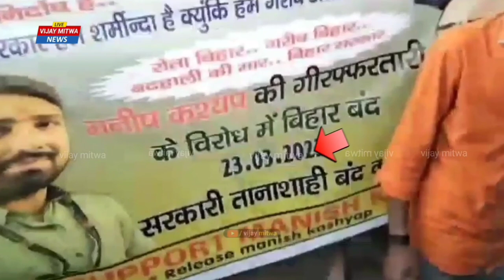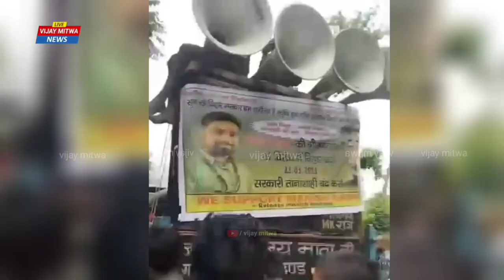मनीष कश्यप के लिए बिहार बंद, Manish Kashyap Live update news tejasvi yadav letest news sachtaknews​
मनीष कश्यप विवाद पर बोले निरहुआ // Manish Kashyap viral News Video - Manish Kashyap Arrested in Jail
मनीष कश्यप के लिए बिहार बंद, Manish Kashyap Live update news tejasvi yadav letest news sachtaknews​, Live​ देखिये अहिरान स्टार Tuntun Yadav का shadi Video सबसे-पहले | Puja yadav,
मनीष कश्यप के ऊपर FIR किए तेजस्वी यादव, manish kashyap हुए गिरफ्तार @Manish_kashyap_Live
मनीष कश्यप हुए गिरफ्तार, manish kashyap को गाली दे रही महिला live! expose media letest news,
मनीष कश्यप जन्मदिन मनाते हुए गिरफ्तार, manish kashyap live! tejasvi yadav letest news,
sachtakno1 Tags: Manish Kashyap, Manish Kashyap Video, Manish Kasyap, Manish Kasyap Video, Manish Kashyap YouTube channel, Manish Kashyap sach tak news, Manish kashyap ground reporting, Manish Kashyap ground report,...

manishkashyap 😭 Manish Kashyap Pooja Pandey live song - Latest News Manish Kashyap Tejasvi yadav

होली के दिन मनीष कश्यप को किया गया गिरफ्तार, manish kashyap live! tejasvi yadav letest news,
जेल जाते समय मनीष कश्यप फुट फुट रोए, Manish Kashyap Live! tejasvi yadav letest news sachtak​
अभी अभी मनीष कश्यप हुए गिरफतार, Manish Kashyap update News Live! tejasvi yadav letest news sachtak​
आज कोर्ट में जज को सबूत दिखाए मनीष कश्यप, Manish Kashyap Live tejasvi yadav letest news sachtaknews​
दिनेश लाल यादव ने मनीष कश्यप के सपोर्ट में दिया बड़ा बयान | पवन सिंह ने किया ऐलान ! Manish Kashyap

Manish Kashyap Ko Mila Support 😭 मनीष कस्यप का वीडियो - Manish Kashyap Latest Viral News_ Rldps News

Manish Kashyap को मिला Support 😭 मनीष कस्यप का वीडियो - Manish Kashyap Latest Viral News_ Rldps News

Manish Kashyap Arrested Video 😭 मनीष कस्यप का वीडियो - Manish Kashyap Latest News Video viral Shorts

मुझे भारत के संविधान और न्यायिक व्यवस्था पर पूरा भरोसा है मुझे न्याय मिलेगा | Manish Kashyap |, Registered as:
मनीष कश्यप के समर्थन में बोले Sunil Sheety // Manish Kashyap Latest Viral News Video

Manish Kashyap viral shorts
​reporter Manish Kashyap viral
Manish Kashyap viral video
Manish Kashyap jail
Manish Kashyap fir
Manish Kashyap
Manish Kashyap bhojpuri news
Manish Kashyap ka video
मनीष कश्यप के समर्थन में बोल
 Manish Kashyap Latest Viral News Video
मनीष कश्यप के लिए बिहार बंद, Manish Kashyap Live update news tejasvi h kashyap live! tejasvi yadav letest news,
आज कोर्ट में जज को सबूत दिखाए मनीष कश्यप, Manish Kashyap Live tejasvi yadav letest news

मुझे भारत के संविधान और न्याय व्यवस्था पर पूरा भरोसा है मुझे न्याय मिलेगा,

manish kashyap surrender
manish kashyap surrender video